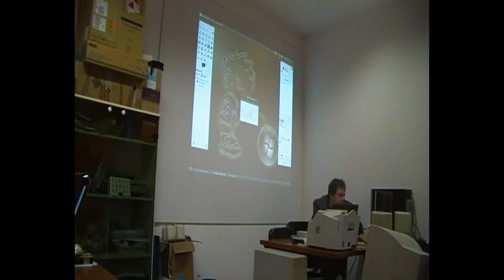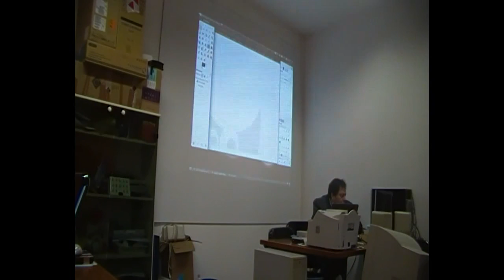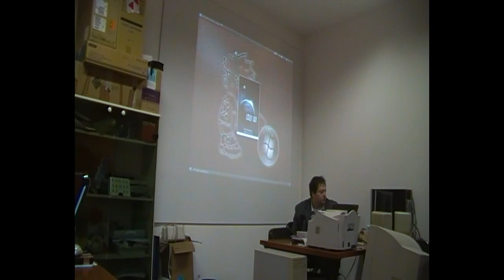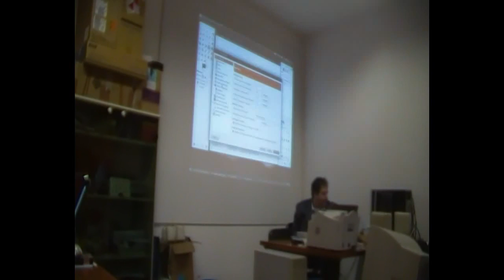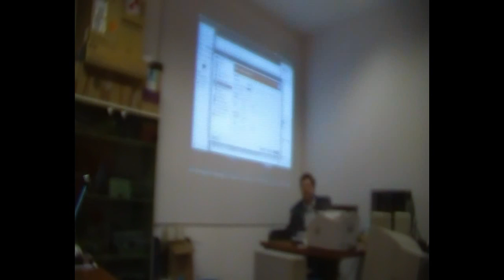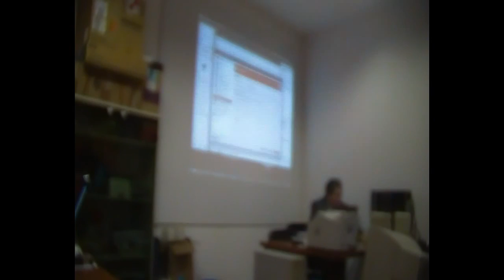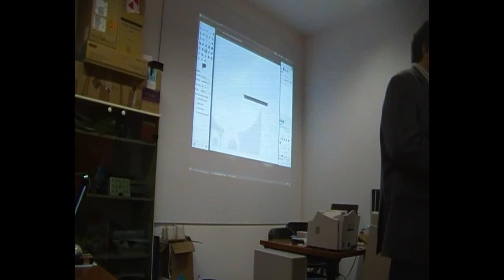Terza Lezione corso Base Gimp - video 08